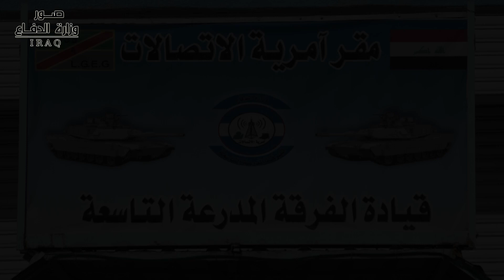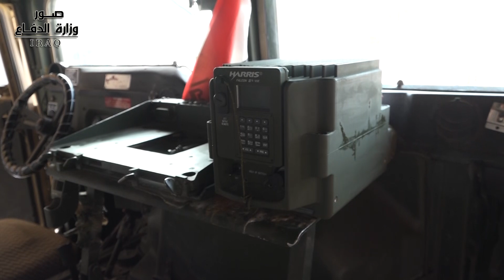الفرقة المدرعة التاسعة تطور في منظومة الاتصالات لديها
بهدف مواكبة التطور الحاصل في مجال الاتصالات وتكنلوجيا المعلومات، استلمت أمرية اتصالات الفرقة المدرعة التاسعة عدد من اجهزة اتصالات الهارس، امريكية الصنع، المحمولة داخل الناقلات والدبابات وعجلات الهانفي، التي تعد من الاتصالات الميدانية المتطورة حديثاً ومن حزمة VHF، أذ تؤمن الاتصال لكافة وحدات الفرقة لمواجهة الحالات الطارئة في مواقع العمليات.
اجهزة اتصالات الهارس مشفرة يمكن ربطها بالأقمار الصناعية وبالكيبل الضوئي وGBS وتتحمل كافة ظروف المعركة مناخياً وبمديات بعيدة.